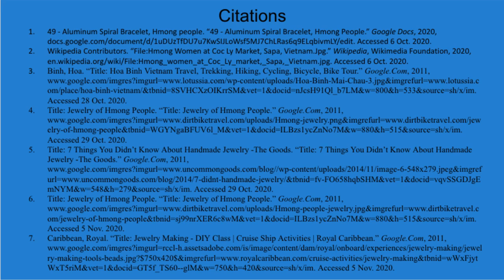2020 049 Aluminum Spiral Bracelet NGHIA LE G07 2021